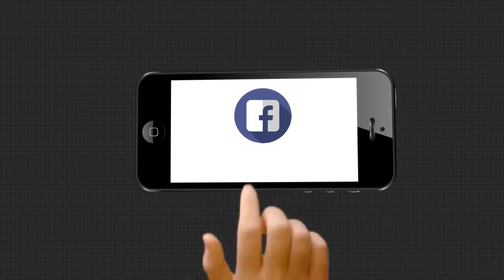Headlines 6Pm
କଟକ ସୁନା ଋଣ ସଂସ୍ଥାରୁ 10କୋଟି ଟଙ୍କା ଲୁଟ ଘଟଣା...
ଭୁବନେଶ୍ୱର ଝାରପଡା ଅଞ୍ଚଳରୁ 5ଏଟିଏମ୍ ଲୁଟେରା ଗିରଫ...
କଟକ ପିଠାପୁର ଅଞ୍ଚଳରେ CMC ଏନଫୋର୍ସମେଣ୍ଟ ସ୍କ୍ବାଡର ଚଢ଼ାଉ...
ଅଭିଶାପ ପର୍ବ ପାଳନ କରୁଛି ସେବାୟତ ସଂଘ...
ଦୃଢ଼ ଇଚ୍ଛା ଶକ୍ତି ଆଗରେ ହାର ମାନିଛି ଅକ୍ଷମତା...
ଦକ୍ଷିଣ ବଙ୍ଗୋପସାଗରରେ ପୁଣି ଏକ ଲଘୁଚାପ କ୍ଷେତ୍ର ସୃଷ୍ଟି….